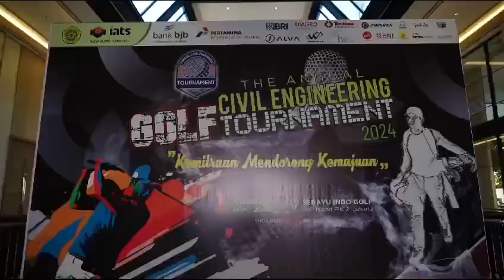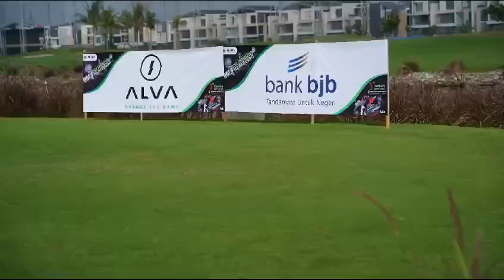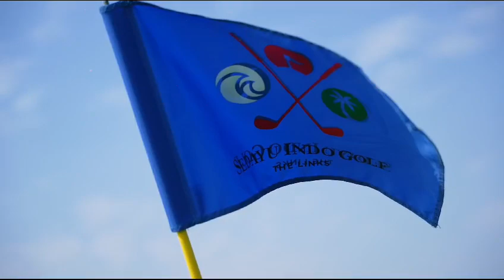Annual Civil Engineers Golf Tournament 2024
Sedayu Indo Golf Jakarta, 1 September 2024
Supported by:
Tectona Mitra Utama
Pertamina International Shipping
Bank Jabar Banten
Bank Rakyat Indonesia
Diageo Indonesia
Bersaudara Investco Energi
Waskita Karya
Jasa Marga
Alva One
Adhi Karya
Bank Negara Indonesia
Grand Zuri
Laras Sembada
Garasi Golf
La Nadya
Putera Papan Land
Bogor Raya Golf
Parahyangan Golf
Emeralda Golf
Royal Golf
C1000